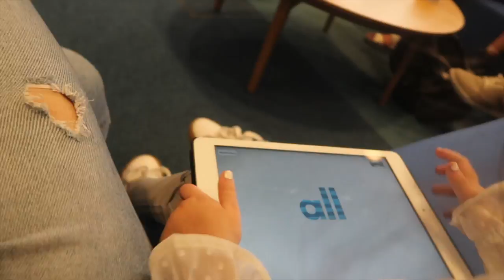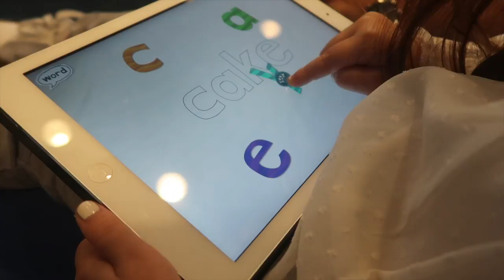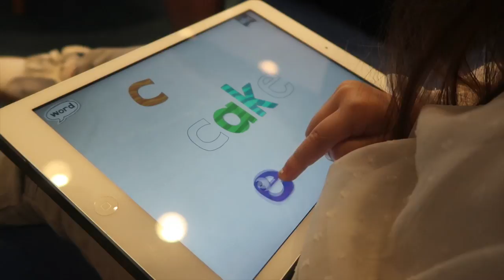Toddler's Tech Session | Discovery. With Three. | Elizabeth & Eva TV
Welcome to the channel of the World's Youngest YouTubers - Elizabeth & Eva TV. In todays video, Elizabeth is attending Toddler's Tech Session at Discovery. With Three.

We do hope you enjoy the new video, please do not forget to subscribe to our channel for more interesting, educational and daily videos and do not forget to hit the notifications button, like and share.

არ დაგავიწყდეთ, რომ გამოიწეროთ ჩვენი არხი და მოიწონოთ ვიდეო:)

დიდი მადლობა რომ გვიყურებთ!